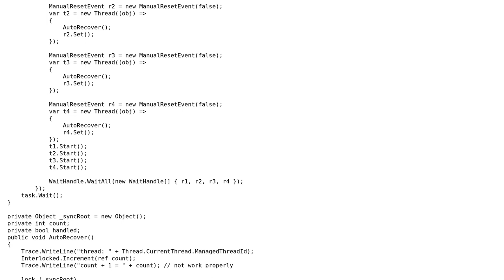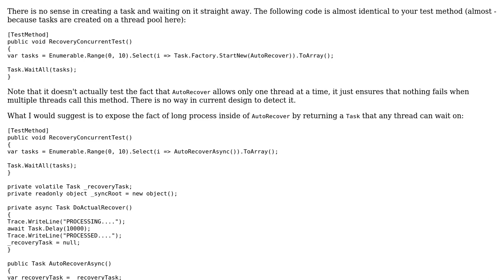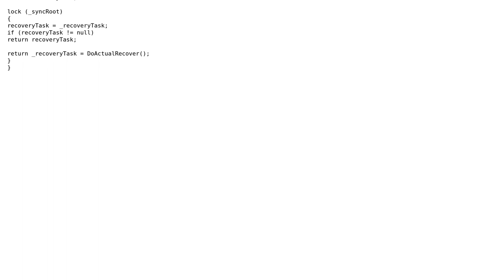Code Review: Simplifying and optimize a concurrent access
With thanks & praise to God, and with thanks to the many people who have made this project possible! | Content (except music & images) licensed under CC BY-SA | Music | Images & others | With thanks to user J. Lennon user Heslacher user almaz and the Stack Exchange Network Trademarks are property of their respective owners. You are responsible for your own actions.